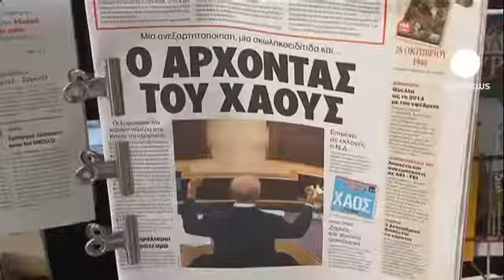Yunan halkının referandum kararına tepkileri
Yunanistan hükümeti Avrupa Birliği (AB) mali yardımlarıyla ilgili referandum düzenlemesini onayladı. Ocak ayında yapılması planlanan referandumun bir ay erkene alınarak Aralık ayında bekleniyor. Hükümetin referandum kararına halktan farklı tepkiler geldi

"Bundan daha trajik bir karar olamaz. Bu hükümet ne yaptığını bilmiyor. Ne kadar çabuk davranırlarsa Yunanistan o kadar çabuk kurtulur."

"Bence hükümet doğru kara rverdi. Avrupa'dan büyük baskı vardı. Herkesin sorumluluğunu bilmesi gerekiyor."